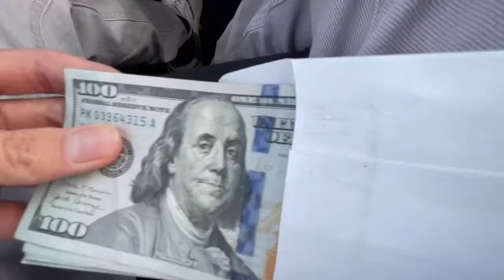I Bought my First Car!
yoooo Mike Anthony is back at it again lol😂😂